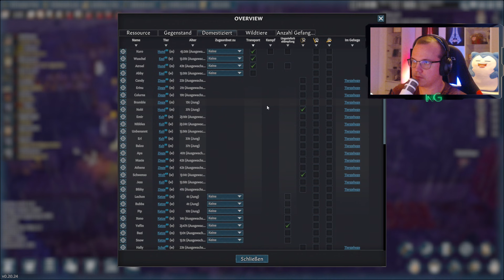Mehr Kalkstein! ⚔️ #21 Going Medieval Let's Play (Dreibünden)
Let's Play Going Medieval Deutsch / Let's Play Going Medieval German